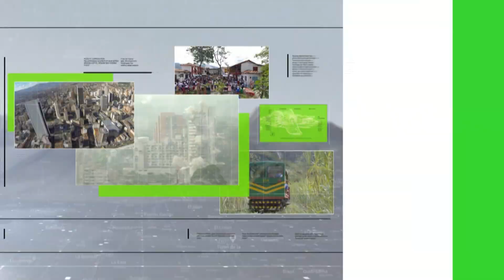Con arte los alejan del conflicto urbano - Teleantioquia Noticias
Esta es la historia de un grupo de jóvenes de la Comuna Ocho, que con recursos propios, están en un ejercicio de paz. Incluye arte, música y academia.